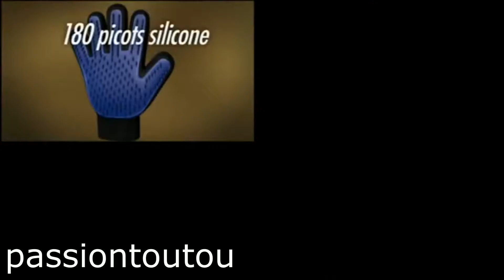Gang magique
Le gant de brossage pour chien / chat permet de débarrasser le pelage de la poussiére et des poil morts,il vous permet également de masser votre animal.